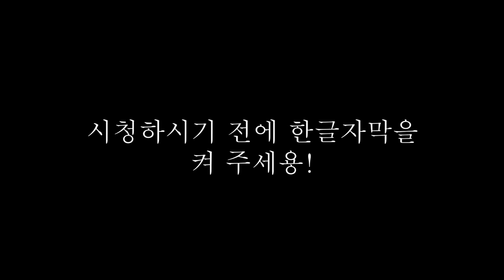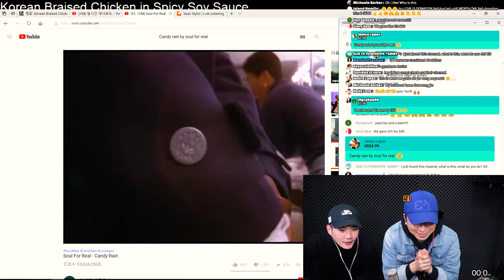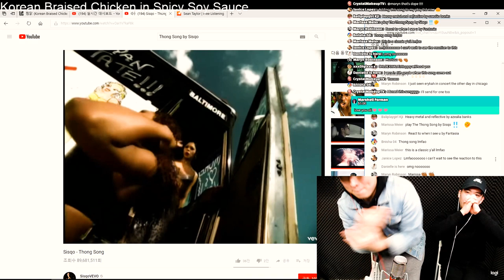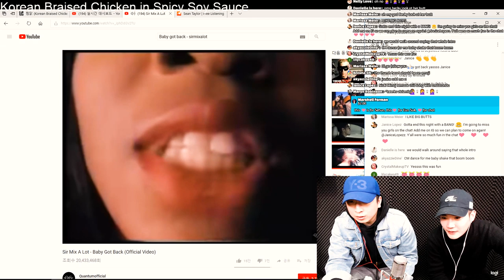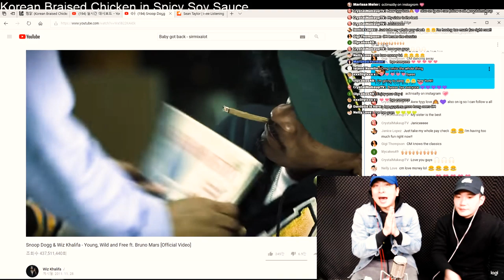[LIVE] not JERK CHICKEN but this is 🔥TRADITIONAL KOREAN BRAISED CHICKEN🔥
this is our live stream on 23th Jan 2019

TRADITIONAL KOREAN BRAISED CHICKEN mukbang!